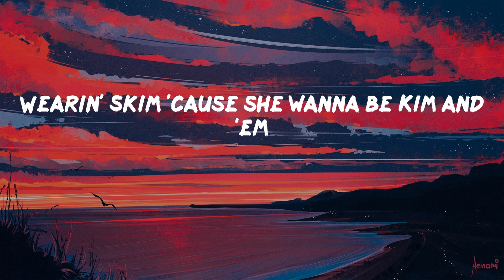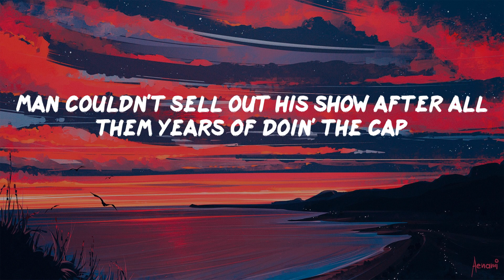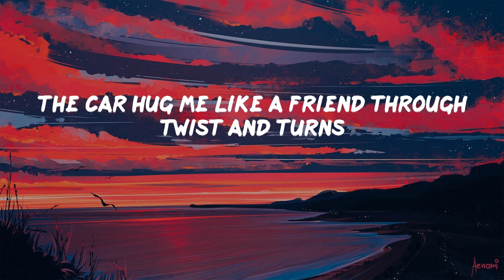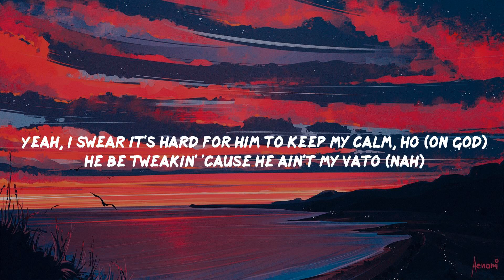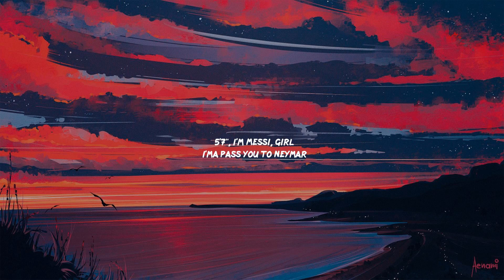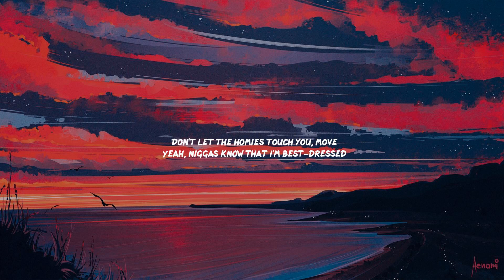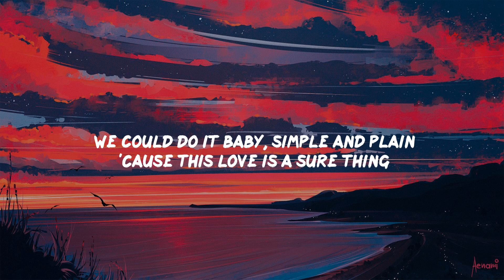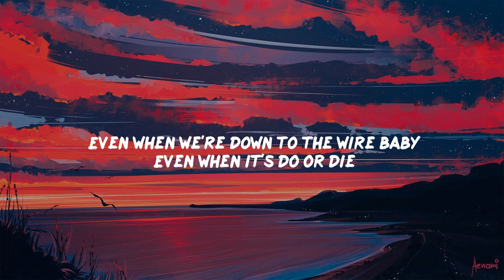Sprinter - Dave | KaLiii, Baby Keem, Miguel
The mandem too inconsiderate
Five-star hotel, smoking cigarette
Uh, alright
I know that you're bad, stop actin' innocent
I went from the Toyota Yaris to Urus
They had their chance but blew it
Now this gyal want me in her uterus
Fuck it, I'm rich, let's do it (fuck it)
Take a look at these diamonds wrong
It's a life of squitin', can't just stare
With bae through thick and thin
She already thick, so I'm halfway there
Brown and bad
Couldn't change my mind, I was halfway there
One hundred eaters
They won't fit in one SUV (nah)
They can last me the next two weeks (uh, huh)
Alright, like send the address through please
Pistol came on a Irish ferry
Let go and it sound like a tap dance
The way that I ball
No yellow, the ref have to give me a black card
Who did what we're doin' with rap?
Inter, two man in Milan
Heard one of my tings datin' P. Diddy
I told her my name is Cench
She said "no, the one on your birth certificate"
Your boyfriend ran from that diamond test
'Cause they wasn't legitimate (nah)
She Turkish-Cypriot but her curves Brazilian
Before I give you my Insta password
I'll give you the pin to my AmEx
Huh, alright
"Still loadin'" that's the caption
I've only amounted a minimal fraction
Eat good, I got indigestion
Bare snow in my hood, no Aspen
Can't get rid of my pain with Aspirin
Dave just came in a Aston, I'm makin' that Maybach Music (Maybach Music)
I never went Uni, I been on a campus selling cocaine to students
If bro let the drumstick beat
Then something gon' leak, we ain't playin' exclusives
Brown and bad
One hundred meters, huh
I just put nine gyal in a Sprinter
One hundred eaters
Fire for a wife beater
Can't rock with that, I ain't wearin' a vest
Man have to send her therapy
She got a E cup bra, a lot on her chest
I'm in Jamaica, Oracabess'
I love chillin' with broke bitches
Man book one flight and they all impressed
I'm in the G63
The car hug me like a friend through twist and turns
Man livin' for nyash and dyin' for nyash, it's fucked
Don't know which one's worse, I'm fucked
Bags in his and hers
What's hers is hers, what's mine is too
Heard that girl is a gold digger
It can't be true if she dated you
AP baby blue, paper's pink
I'd probably hate me too
You ever spent six figures and stared at bae like
Weird, I'm askin' my Blasian one
"Why you so focused on your Asian side?"